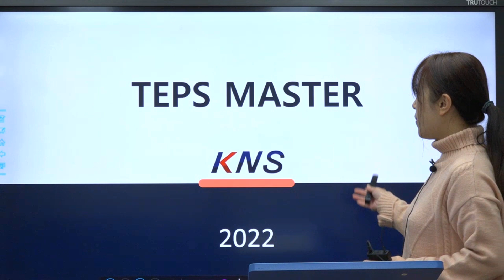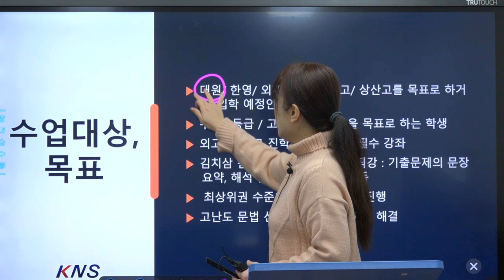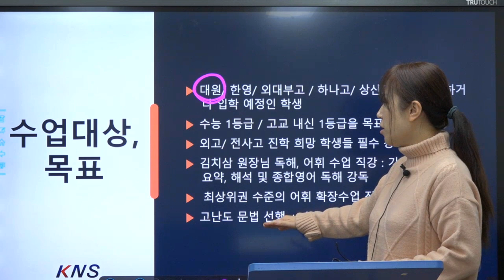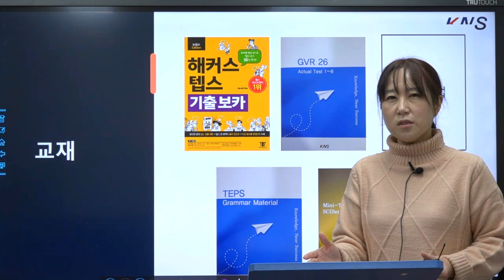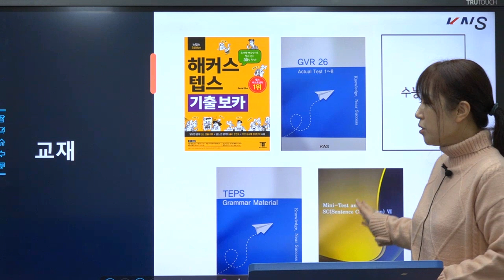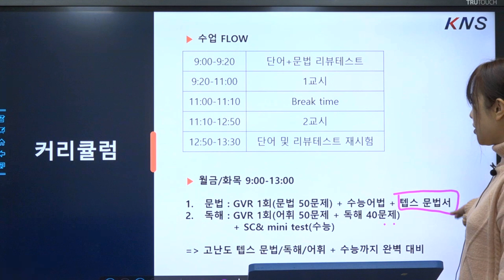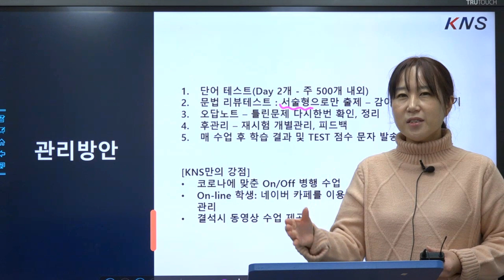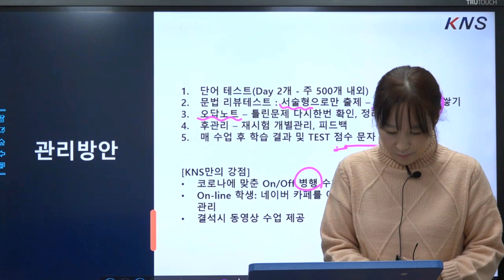【2022 겨울방학 특강】 TEPS MASTER - 김단아 강사